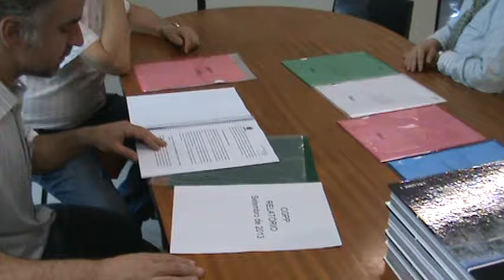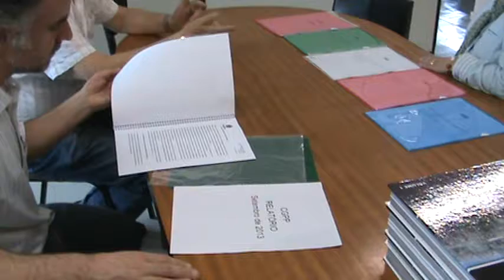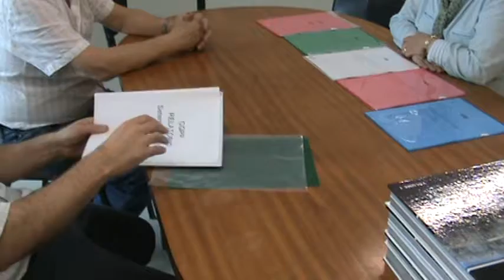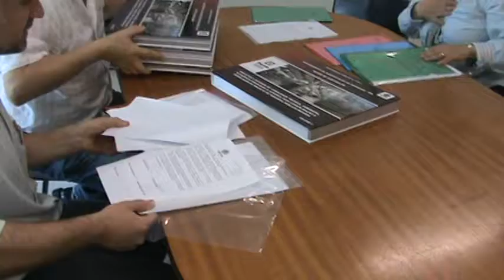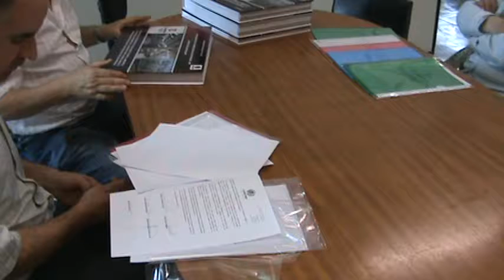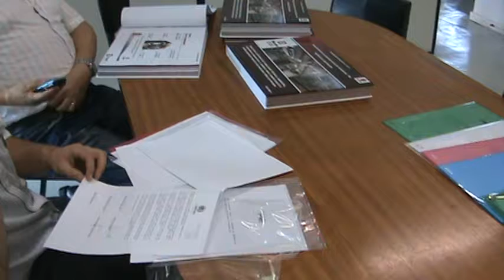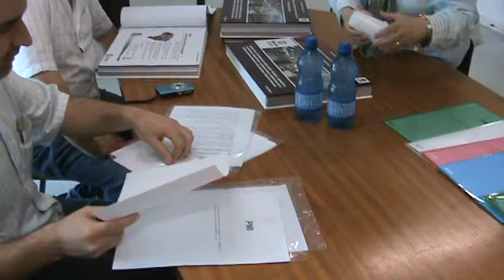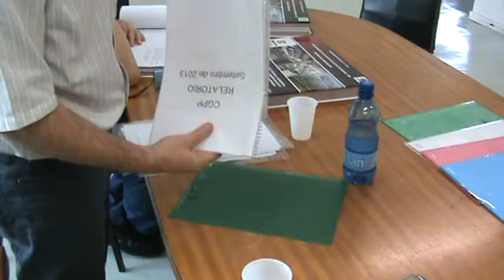Reunião para vistas ao processo PMI do Metrô Curitibano- leitura de documentos M2U02263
Reunião para vistas ao processo PMI (procedimento de manifestação de interesse) do Metrô Curitibano.
Horário: 14h
Local: SMAD - Secretaria Municipal da Administração, Rua Mamoré 160 (ao lado do cemitério Municipal)